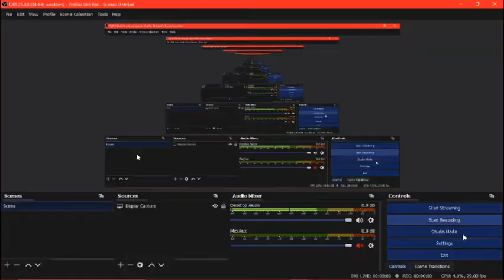Buying The Petal Wand #1 of Mid-Game to End-Game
In this video, I will be buying the petal wand.
Bye